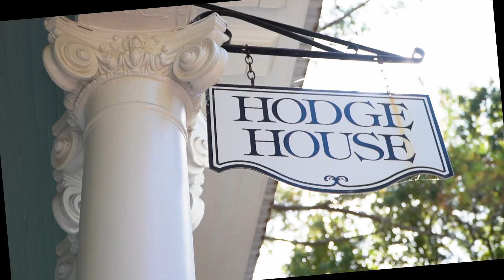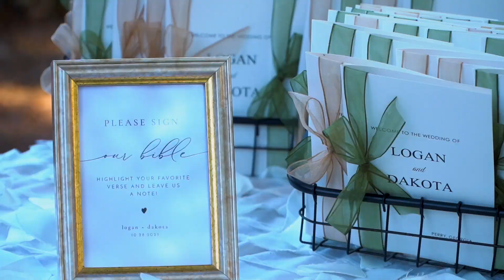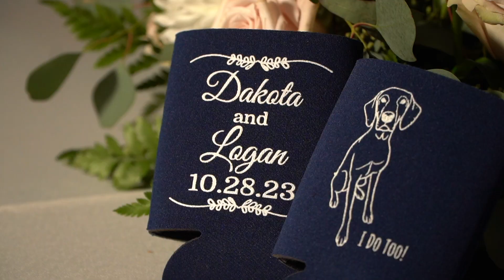Knight Wedding Film